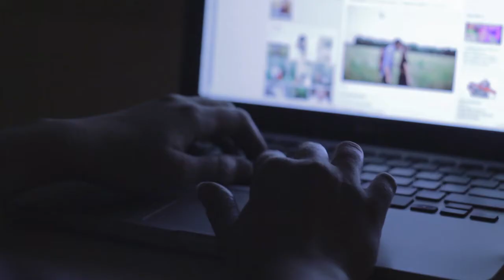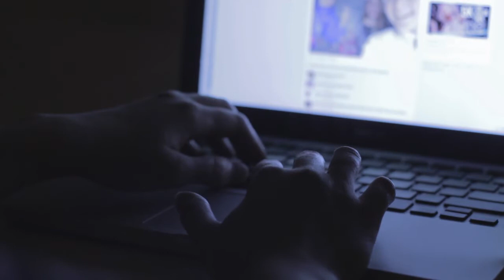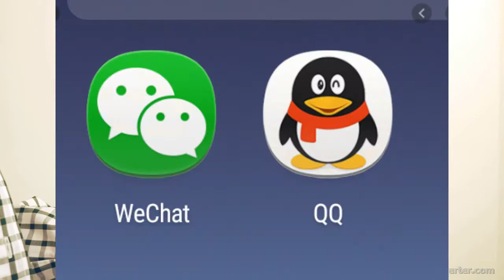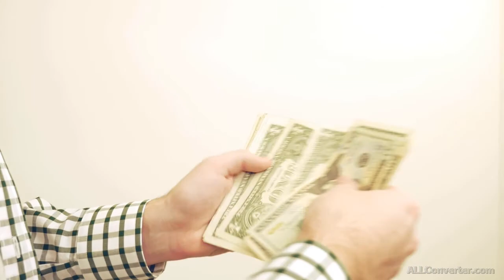TOP TEN social media important application.If there is no app, it will be banned from Socialmedia???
top ten application most important application for socialmedia?ager ya application na hoti toe shyd hea social media itna bara platfrom ban pata jaise facebook,yotube,watsapp,twtter,linkedin,qq,wechat,tktok,snapchat,instagram,,ya woh application hai joe lazmi app koe har @ mein dekhai de gi q kai ais ka bagir app kuch be nhi kersakte 95% tak que kai sara social media hea ain app sai chal raha hota hai or ajj ham dekhiengai ka kn si application sab sai aagi hai or konsi application ne sab sai zyada income ki hai or ajj ham ya be dekheingai kai dunya mein mobile use kerne waloe ki tadad kitni hai?? or internet use kerni waloe ki tadad kitni hai?? background music